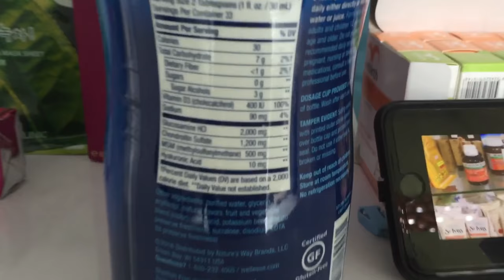[REVIEW] Nước uống bổ sung Glucosamine Wellesse của Mỹhot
Tên sản phẩm: Glucosamine Wellesse
Quy cách đóng gói: 1000ml
Hãng sản xuất: Wellese
Xuất xứ: Mỹ

Glucosamine Wellesse bổ sung MSM, Glucosamine chondroitin và collagen.
Các thành phần cần thiết được pha trộn với nhau theo một công thức chất lỏng, rất dễ uống. Vì khi chúng ta bổ sung bằng chất lỏng, các thành phần được hấp thụ vào máu có thể sẽ nhanh hơn so với bổ sung dạng viên hoặc bột.

Thử nghiệm lâm sàng đã chỉ ra rằng chondroitin có thể giúp làm nhẵn sụn và duy trì sự khỏe mạnh và dễ dàng vận động của các khớp xương.

MSM có nhiệm vụ giữ gìn sức khỏe của các mô liên kết ở các khớp xương khỏe mạnh làm cho các khớp linh hoạt và dễ dàng di chuyển hơn.

Thành phần:
Calories 15, Sodium 110 mg - 4%, Total Carbohydrates 3 g - 1%, Dietary Fiber 1 g - 4%, Sugars 2 g, Protein 1 g, Vitamin D 400 IU - 100%, Glucosamine HCI 2000 mg - *, Chondroitin Sulfate Sodium 1200 mg - *, Methylsulfonylmethane (MSM) 500 mg - *, Collagen 50 mg - *

 Cách dùng:
Lắc đều trước khi dùng.
Dùng 2 muỗng canh (30 ml) mỗi ngày. Có thể hòa trong nước hoặc nước trái cây để uống.

Không nên dùng quá liều.
Sỉ lẻ inbox Zalo 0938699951